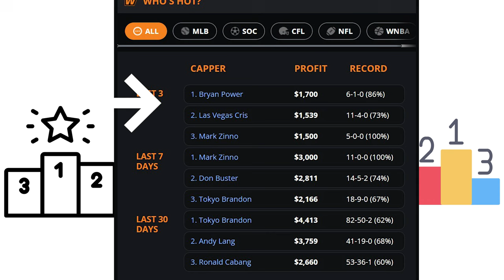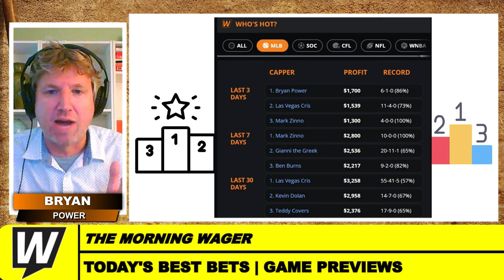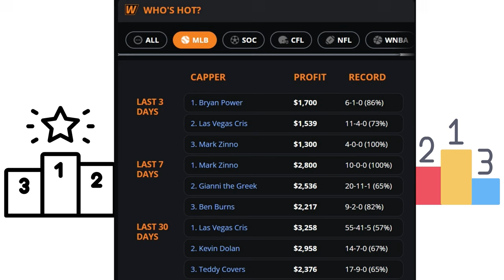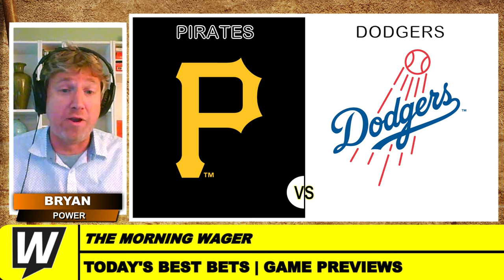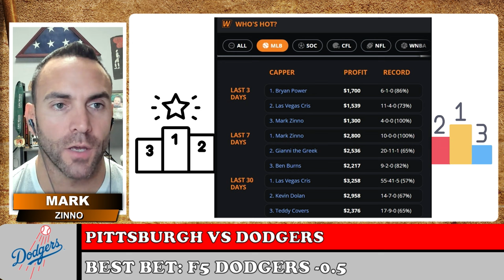Friday's MLB Picks, Predictions & Best Bets | NFL Preseason Picks | The Morning Wager 8/9/24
Friday's MLB Picks, Predictions & Best Bets | NFL Preseason Picks | The Morning Wager 8/9/24: Bryan Power and Mark Zinno give MLB picks, predictions for Friday's slate including Padres vs Marlins and Pirates vs Dodgers. They also give NFL preseason picks for Friday's slate! Don't miss out!

Today's Topics:
Introduction 00:00
MLB Picks: Padres vs Marlins 02:20
MLB Picks: Cubs vs White Sox 05:00
Friday NFL Preseason Picks 08:49
MLB Best Bets: Pirates vs Dodgers 12:22